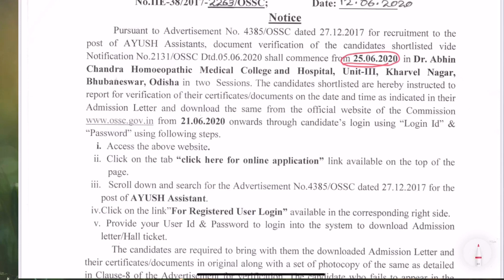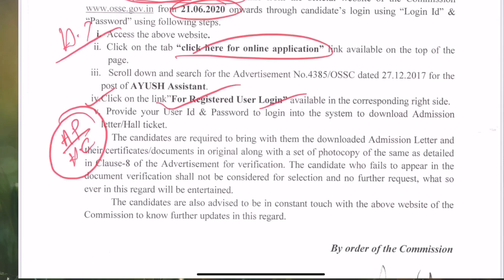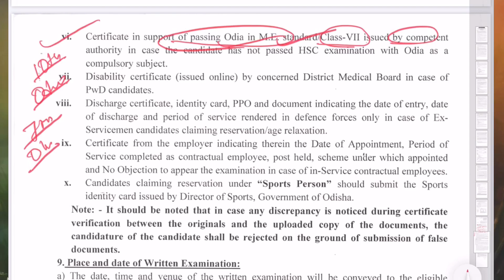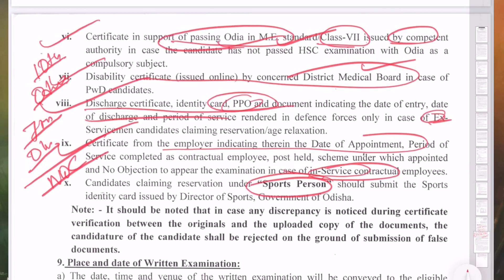AYUSH Assistant DV I DAF &Hall Ticket I Documents Required